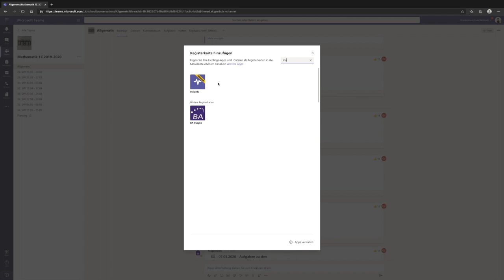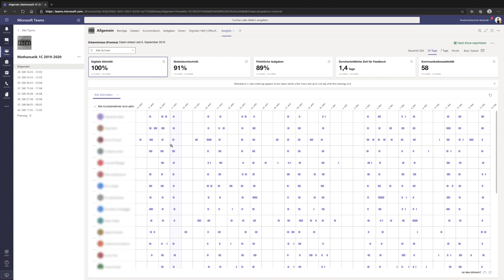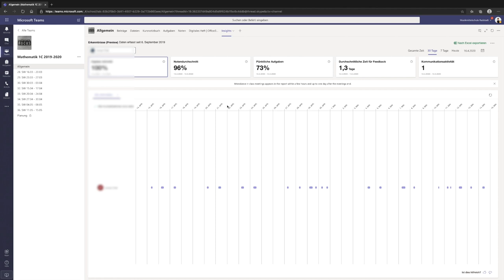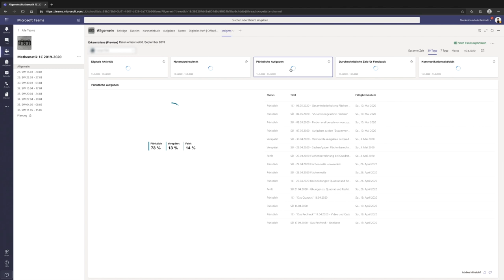17 - Insights | Crashkurs MS Teams | mathematik.rocks | Phil Stangl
17 - Insights | Crashkurs MS Teams | mathematik.rocks | Phil Stangl